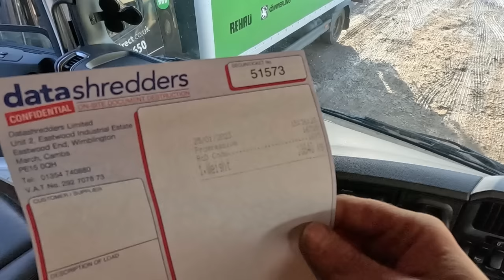FIRST Load On My NEW Trailer As An Owner Operator | Winch Out *Part 2*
Trucker Tim
WISBECH
PE14 4FQ